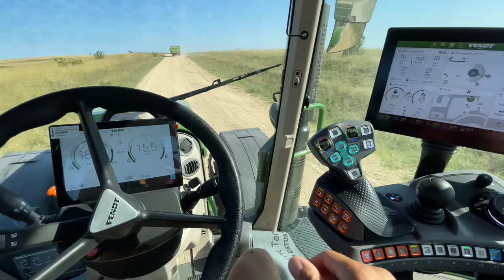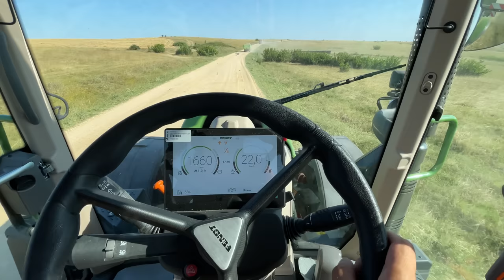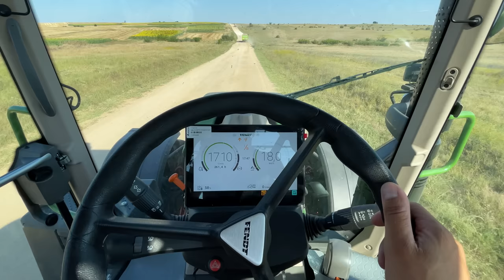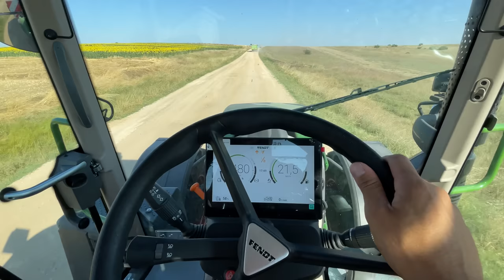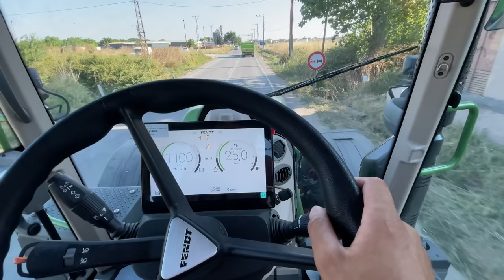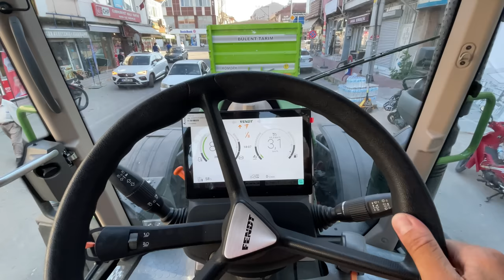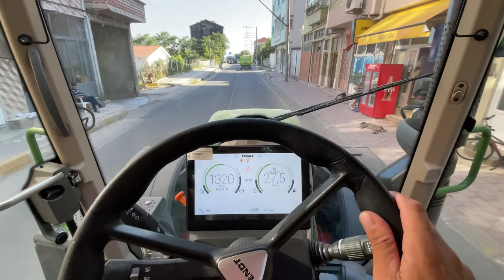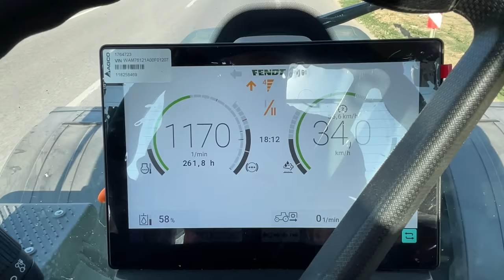3 TRAKTÖR BUĞDAY SATMAYA GİDİYORUZ | FENDT 716 vs 313 vs CLAAS ARİON 520